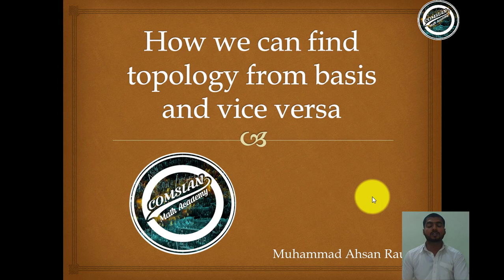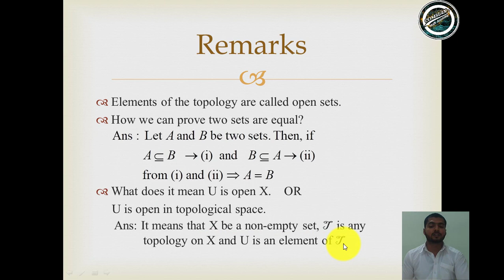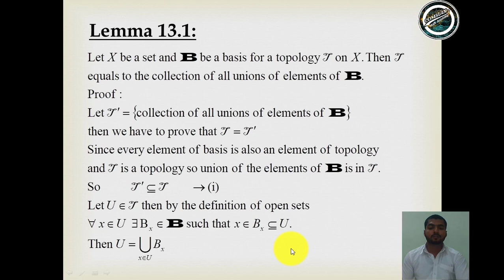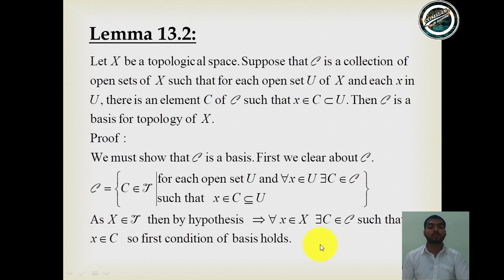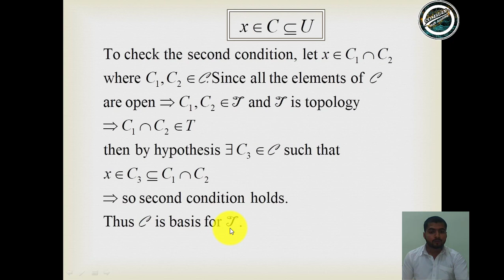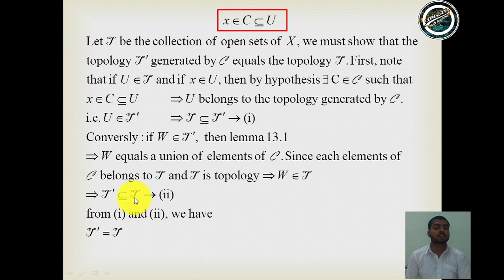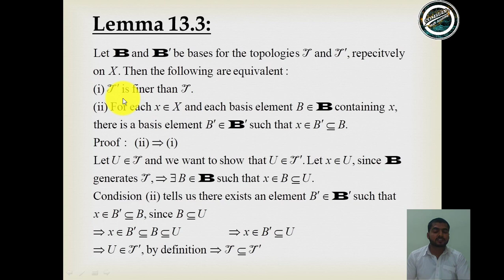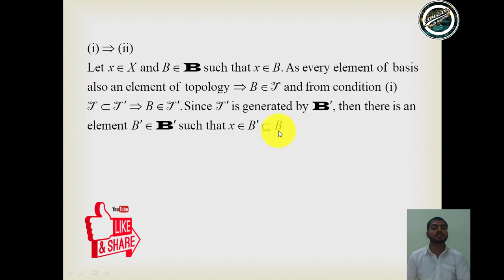Lecture 4 | How we can find topology from basis and vice versa | Topology by James R Munkres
In the previous lecture, we discuss the method of how can generate topology from a basis. This lecture provides you an alternative method to find the topology from a basis, which is very easy than the rule that we in the previous lecture. Also, this lecture proves helpful to find the basis for topology. In this video, we provide the proof of lemma 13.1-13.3 (Topology by James R. Munker) with a detailed explanation.